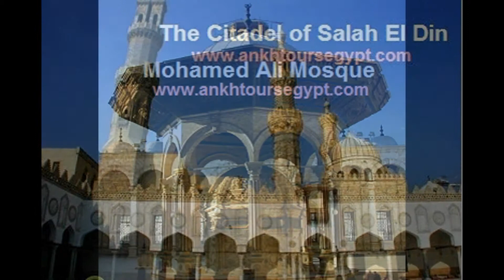Giza Pyramids, Step Pyramid, Egyptian museum overnight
Overnight from Sokhna Port to Giza Pyramids, Saaqqara Pyramid, Egyptian museum, Mohamed Ali Mosque, back to Sokna Port ...